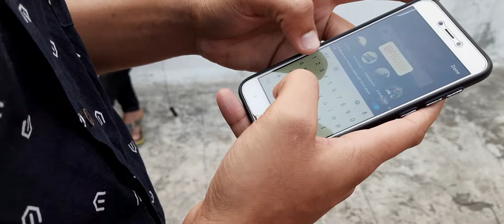मित्राचा Birthday wish प्रत्यक्ष भेट vs instagram story काय चुकतंय 🙄🤔नक्की बघा Trailer...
एक प्रयत्न, लवकरच घेऊन येत आहोत नवीन काहीतरी आजच्या पिढी बद्दल हा विडिओ कसा वाटला हे नक्कीच comments करून कळवा

Mitrano ha ek short video amhi banvla ahe sarvani kharch khup mehnat ghetli ahe pls video la like kara ani avdla tr chaan comment krun nakki amhla support kara !!

Actors :-
Sagar zope

Story by
Yash Vispute

Video By ,
Sahil Gaikwad

Video baghitlya baddal dhanywad asach support ani prem asu dya !!